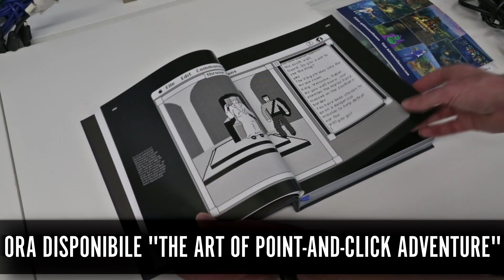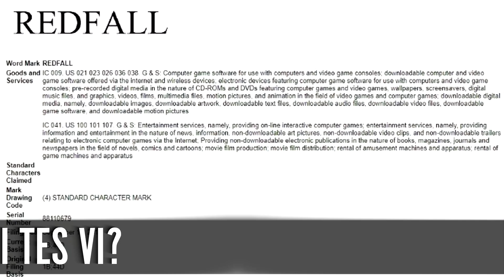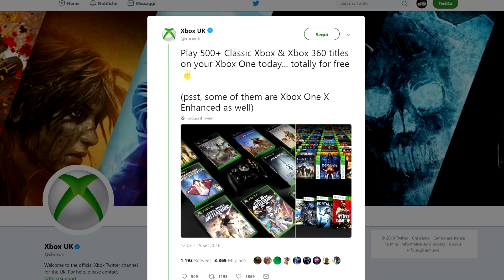SONY: BASTA COPIARE NINTENDO E MICROSOFT! PLAYSTATION CLASSIC + TELLTALE CHIUDE